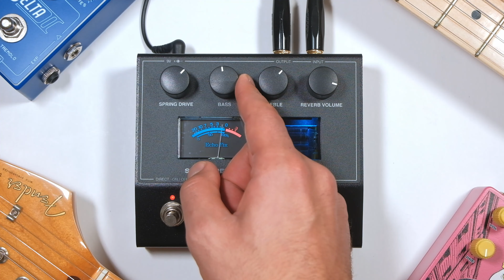Echo Fix EF-P2 | True Spring Reverb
Demo of the Echo Fix EF-P2 Spring Reverb

The Echo Fix EF-P2 is a real Spring Reverb pedal that packs a huge sound into a small enclosure. The EF-P2 features a three-spring reverb tank, adjustable Spring Drive, Bass / Treble EQ controls, and Reverb Volume control. With a footswitch for reverb bypass and also a direct signal mute footswitch, the EF-P2 can also be used as an outboard effect in recording studios. The EF-P2 can accept audio signal from synths and other audio devices, not just guit

Gear used:
Squier J.Mascis Jazzmaster
Boss Gigcaster 5